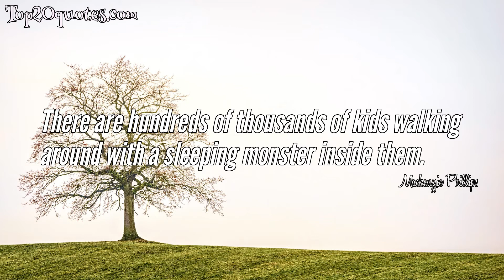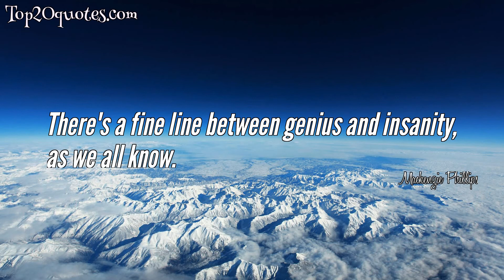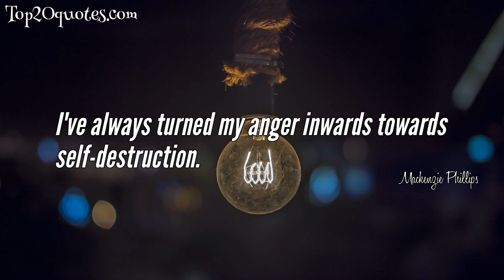☛ Top 10 Quotes of Mackenzie Phillips - Actress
Top 10 Quotes of Mackenzie Phillips:
 ✫ There are hundreds of thousands of kids walking around with a sleeping monster inside them.
 ✫ The weight is off my shoulders. I don't live in the past anymore. I look forward, instead of back.
 ✫ My mother went to a school called 'The Club of the Three Wise Monkeys'. And my grandmother, my father's mother, had a gold charm for her made with the speak no, see no, hear no evil monkeys. And I was fascinated by that charm. I'd sit in my mother's lap and play with it all the time.
 ✫ If one can create a purposeful, meaningful life then there's no room for drugs or alcohol. It's not on the list anymore.
 ✫ If I stay in action, I won't live in fear.
 ✫ There's a fine line between genius and insanity, as we all know.
 ✫ I became fascinated with the concept of speak no, see no, hear no evil. And - and the actual depiction of three wise monkeys. And I began collecting it over the years. And I kind of figured that I might be the - the fourth monkey, the feel no evil monkey.
 ✫ You never know what someone is dealing with behind closed doors. You only know what you see or what you think you see.
 ✫ I am so saddened by the loss of our dear friend, Bonnie Franklin. She was just full of light and love. Bonnie will be very much missed by all the people she touched with her love.
 ✫ I've always turned my anger inwards towards self-destruction.
🖎 Author: Mackenzie Phillips
♛ Career: Actress
📅 Life: b. November 10, 1959